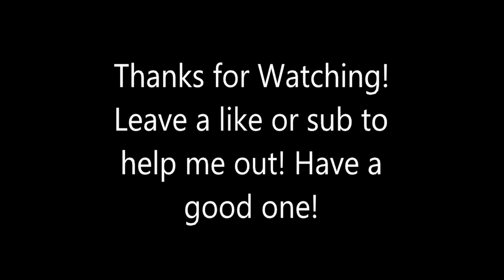DragonballZ Kakarot -Raditz Boss/Piccolo training Gohan- (PC)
(No Commentary) Some side quests at first with Nam and Eighter (Both from DragonBall), then Raditz boss fight. Piccolo then trains gohan for the arrival of Vegeta and Nappa.

DEVELOPER:
CyberConnect2 Co. Ltd.